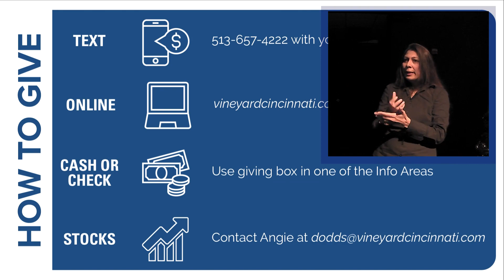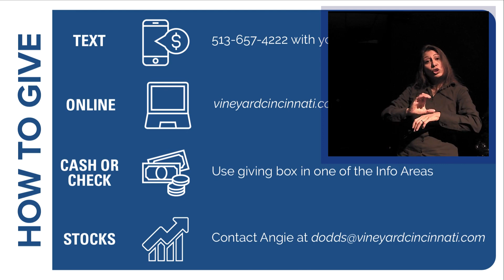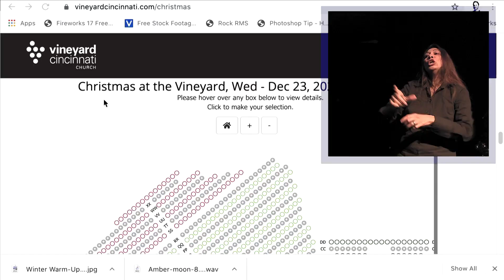All I want for Christmas is...| Part 4 | Dec 19 & 20 (w/ASL interpretation)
If your Christmas wish list includes joy, hope, love, and peace,  hear how God has those gifts ready and waiting for you!

This weekend, Matt Massey continues the message series, "All I want for Christmas is..." Together, we'll discover how to have more joy in our lives.